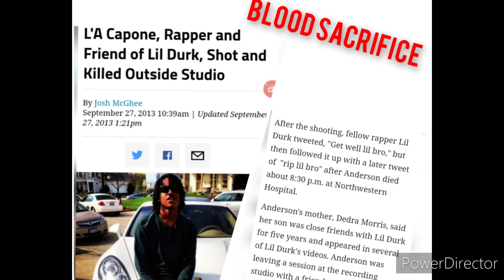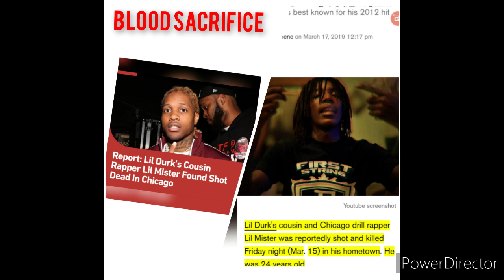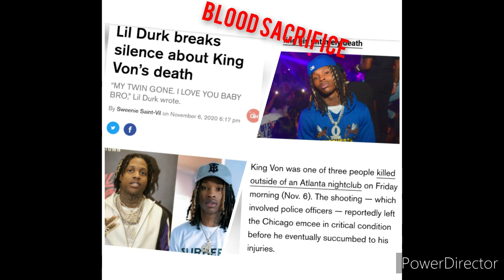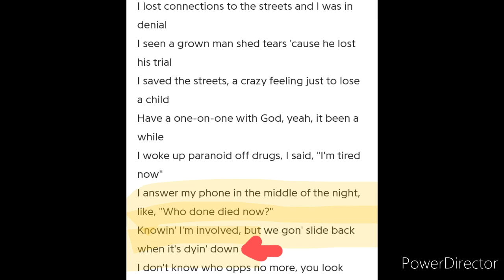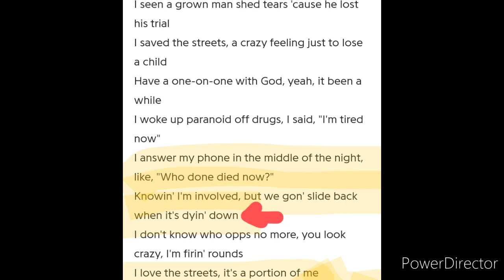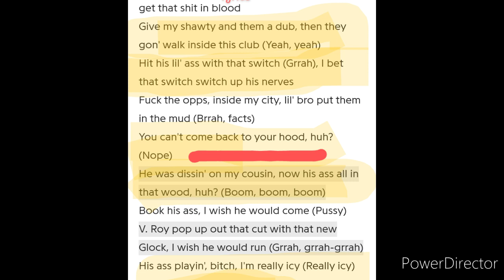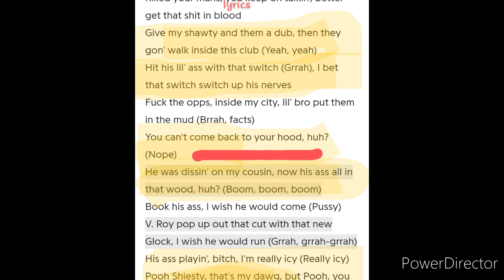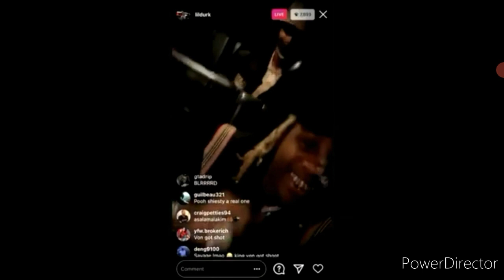KINGVON was a sacrifice for LILDURK it's no honor among thieves video breakdown